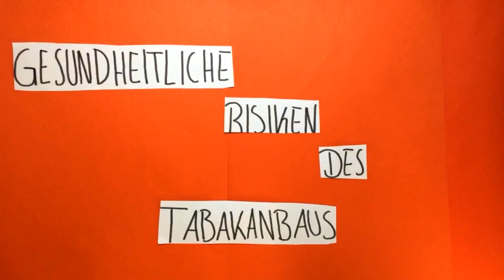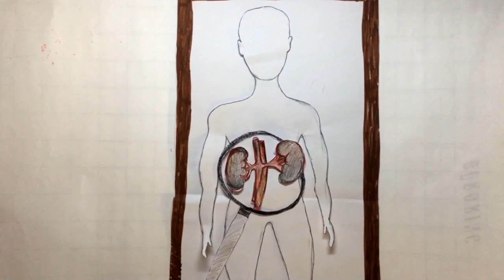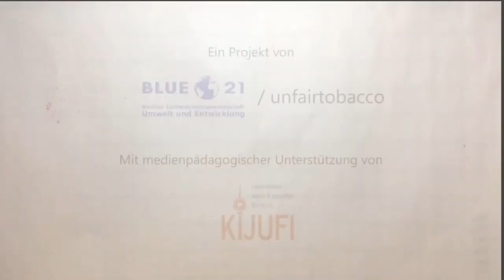Gesundheitliche Risiken des Tabakanbaus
Mehr als 17 Millionen Menschen arbeiten weltweit auf Tabakfeldern. Was ist so giftig am Tabakanbau? Lasst euch zeigen, welche gesundheitlichen Folgen ein Erntetag haben kann.

© Evangelische Schule Berlin Zentrum (Oberstufe)

Dieser Trickfilm entstand während eines Projekts in der Evangelischen Schule Berlin Zentrum in Kooperation mit dem Landesverband Kinder- und Jugendfilm e.V.

Das Projekt wurde gefördert von Engagement Global im Auftrag des BMZ und von der Landesstelle für Entwicklungszusammenarbeit des Landes Berlin.